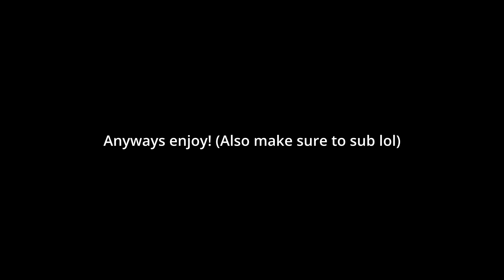Unknown Suffering FC Wednesdays infidelity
Make sure to Like and sub uhhhhhhhhhhhhhhhh thats about it